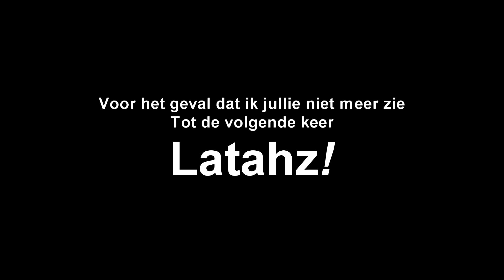VOLGAS ZUID LIMBURG SCOOTER TOER | 2017 | TUUB VLOG #22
40+ Brommers en scooters achtereenvolgend rijdend door het heuvelland😎.

Wheelie's, racen en pechgevalletjes.😏👍

Toer was op zondag 9 april 2017

► Elke maandag 20:00uur VLOG video!

► Shoutout!?
 ➖ Stuur mij een bericht via facebook als jij een shoutout in een video wil!